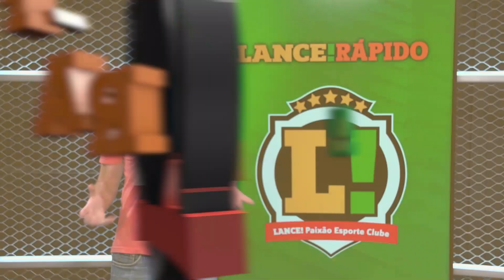LANCE! Rápido: Cruzeiro com problemas para final, Gabriel Medina segue fora no surfe e mais!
✅L!R: SUSPENSO PARA A FINAL! ✅

O Cruzeiro recebeu notícia de que não poderá contar com Paulo Pezzolano na final do Campeonato Mineiro. Gabriel Medina anunciou que ainda não vai retornar ao circuito mundial de surfe.

Os detalhes e mais estão no LANCE! Rápido